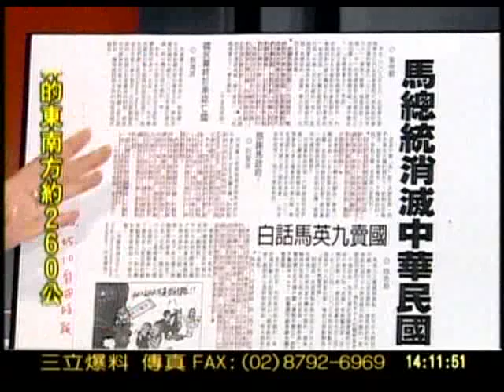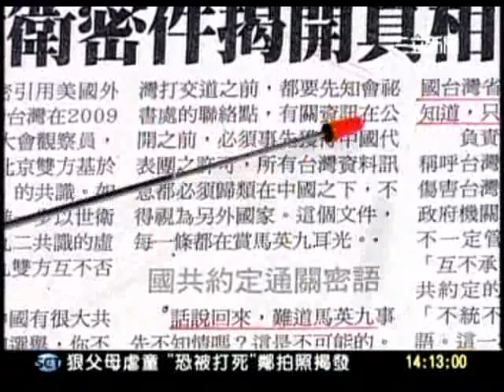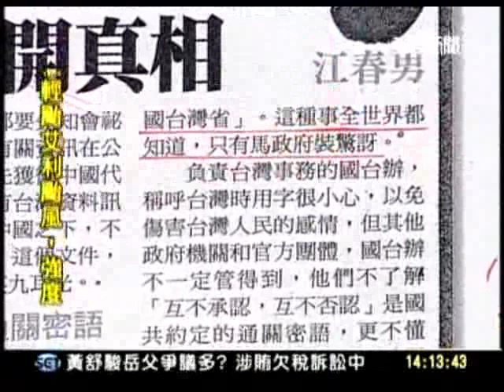20110510 新台灣加油 (1/7) 2 台灣列中國一省 沈呂巡 早知 馬英九 今才知？